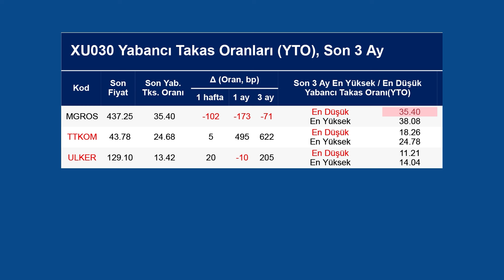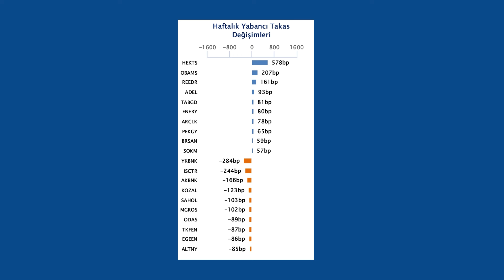Yabancı Takas Oranları - 08.10.2024